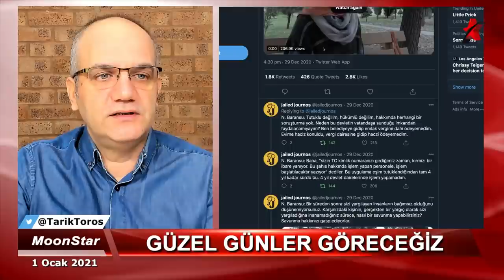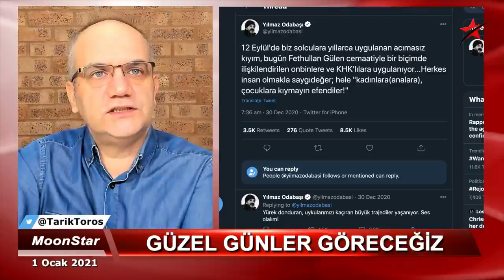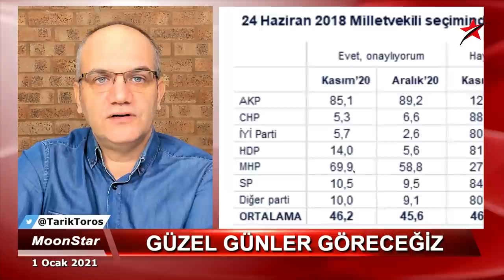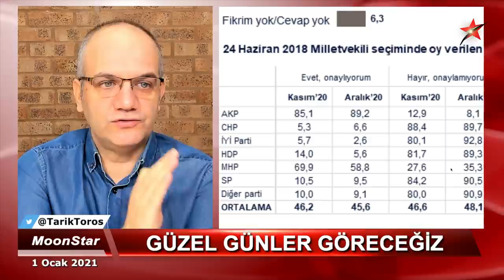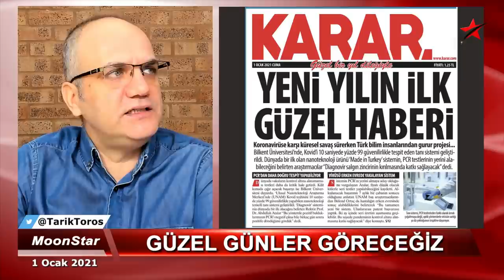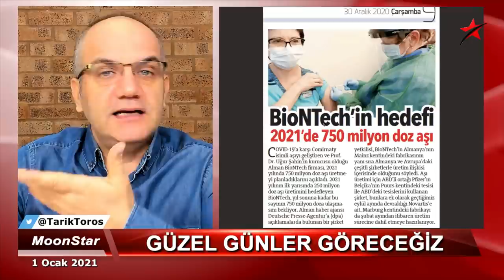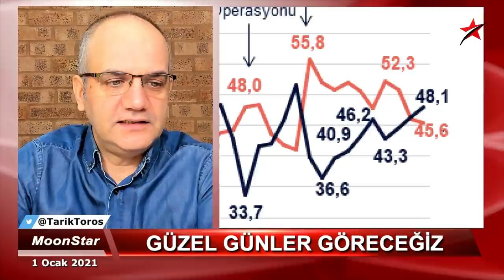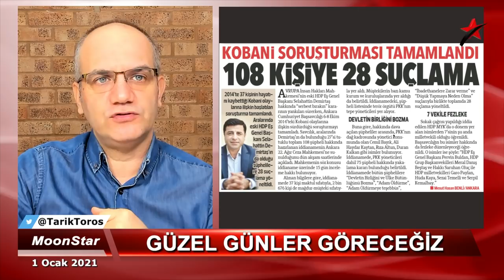Seçmen, desteğini çekti | Tarık Toros | Manşet | 1 Ocak 2021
1 Ocak 2021
Manşet

• MHP seçmeni Erdoğan’dan desteğini çekiyor
• Kamuoyu araştırmasında ilginç detay..
• 2020'nin en’leri
• 2021'e girilirken son gün yaşanan ibretlik gelişmeler
• Güzel günler görelim, güneşli günler